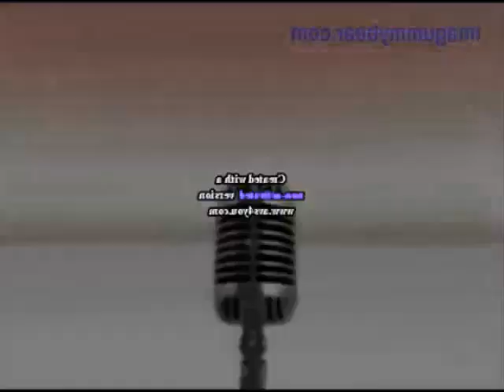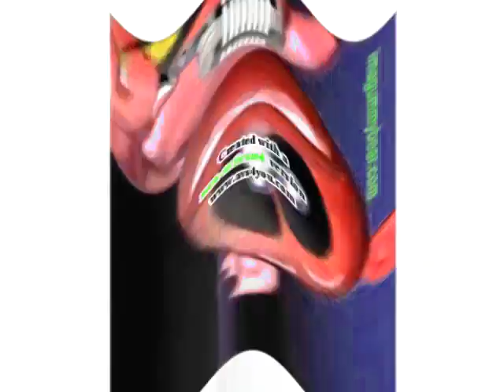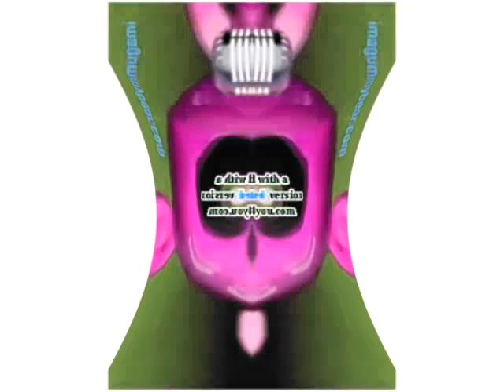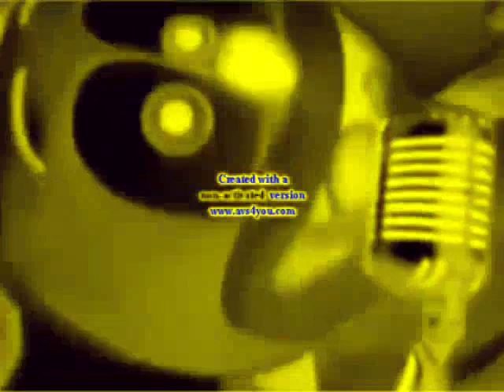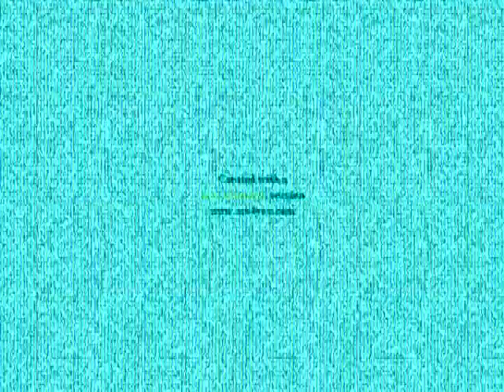Klaskyklaskyklaskyklasky Gummy Bear in Vocoded The New Splaat Effects Part 1